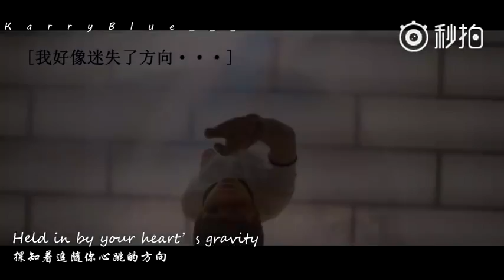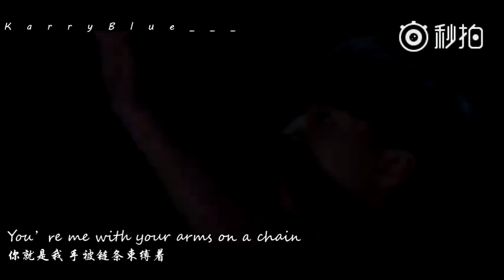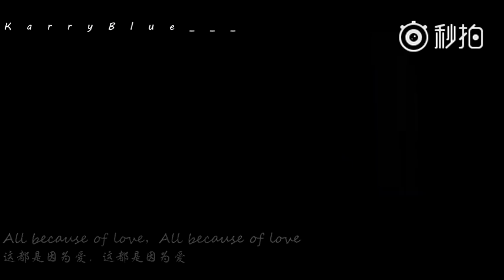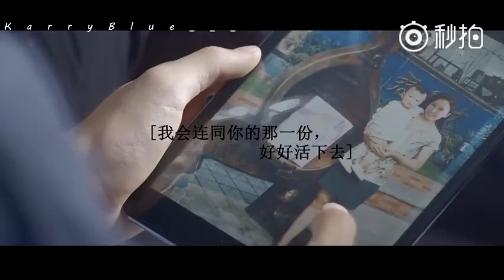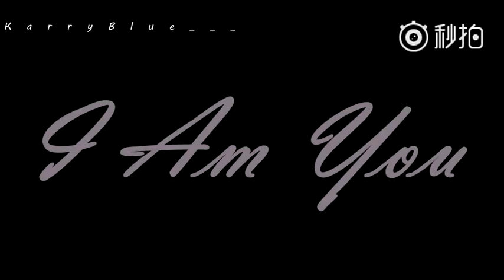[FMV TFBOYS Vương Tuấn Khải] Con không muốn làm AI